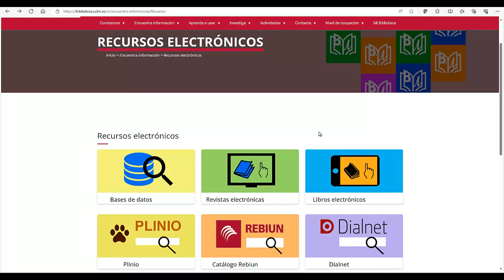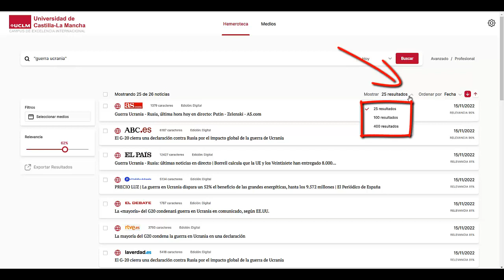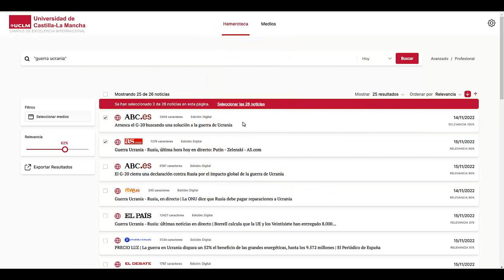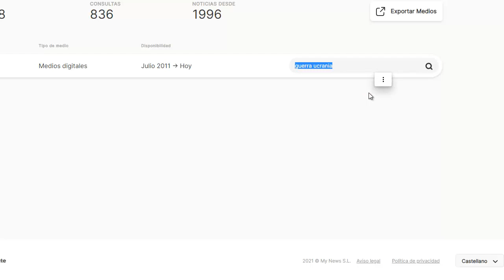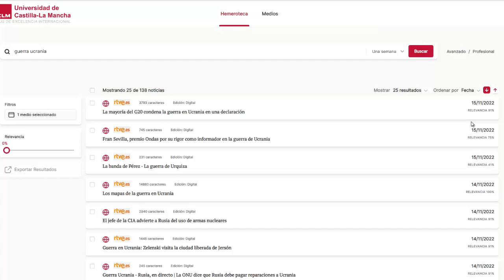Videotutorial MyNews (2024)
Curso online Aprendizaje en la Búsqueda y el Uso de la Información. Nivel avanzado.  Organizado por la Biblioteca Universitaria de la UCLM a través del Aula de Competencias Transversales de la UCLM. (2024)